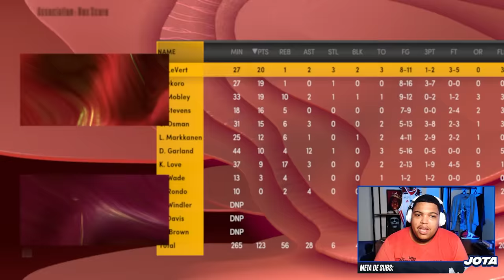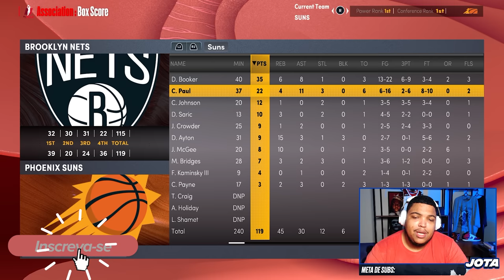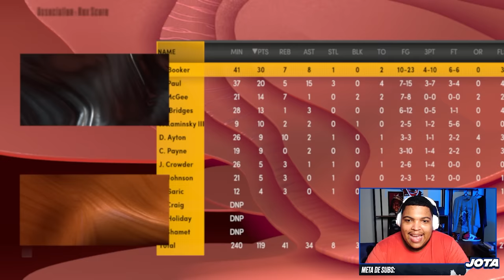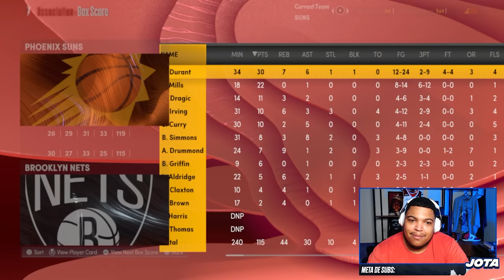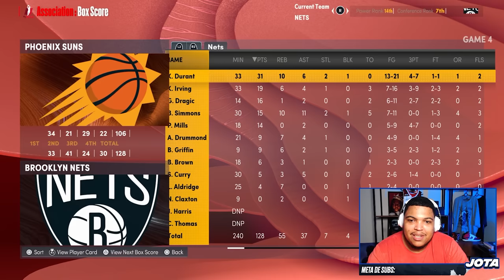SIMULEI OS PLAYOFFS DA NBA! QUEM FOI CAMPEÃO? COM GAMEPLAY! - NBA 2K22 Brasil (PS5)